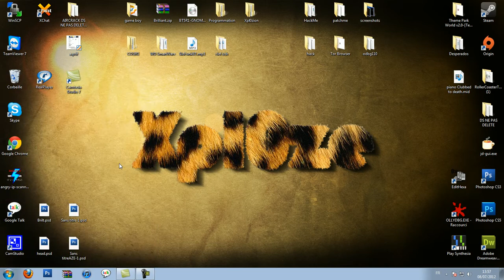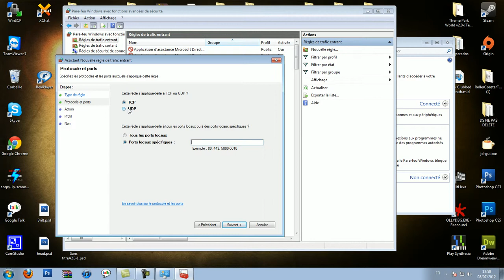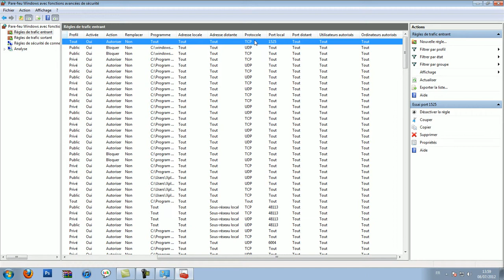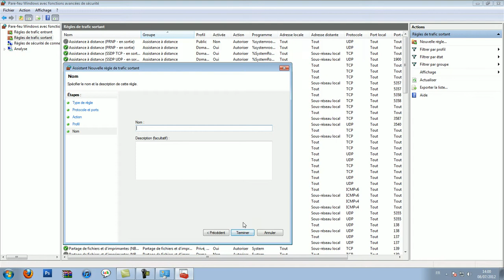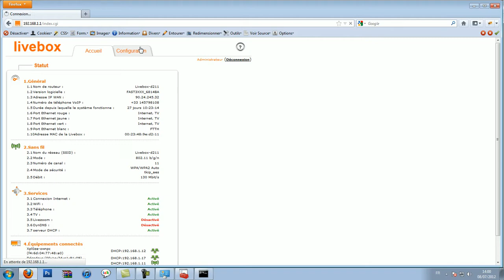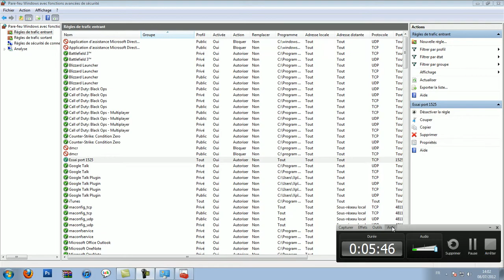[Reseau] Ouvrir un port sur sa machine by Xpl0ze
Pour tout savoir sur cette vidéo et les autres, une seule adresse !